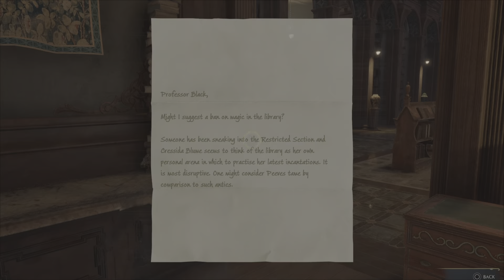HOGWARTS LEGACY: PS5 Part 6 Restricted 📚 Area 4K ULTRA-REALISTIC GRAPHICS RT HDR 60fps 1080p 🐍🦝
🪄Chapter 6✨ Restricted area

We meet up with 🐍 Sebastian Sallow and let him know about Ranrok, Rookwood, and the map in the Library.  🐍Sebastian is intrigued and teaches us 🪄 Disillusionment ✨️ The invisibility spell. This makes it easier as we sneak past the prefects and into the library. The librarian is still around, so
🐍Sebastian makes a distraction so 🐍Victor can steal the key to the prohibited section of the library. After sneaking the key, we head down into the lower part of the library. All of a sudden, Peeves 🤡 the Ghost pops out and busts us. He disappeares off to go tell the librarian. 🐍Sebastian Chases after him to give me time to explore.. As 🐍Victor presses further down a flight of stairs, he sees whisps of Ancient🌀 Magic again,  After activating the secret doorway,  🐍Victor passes over into another realm. There's a series of puzzles and some temple guards to deal with until 🐍Victor comes to a room that contains a Magic book, a Basin, and another pensive for me to view.💧 It recounts the tail of an older student who attended Hogwarts years ago that too could also so see the whisps of Ancient🌀 Magic. There are 4 Professors in the vision. It shows them restoring a village and the powers the 4 Wizards hold. After the vision 🐍Victor returns up through the library, we're 🐍Sebastian has been caught by Peeves 🤡 and the Liberian. 🐍Sebastian holds true to his word and doesn't rat us out. We then return to Professor Fig and tell him of the news and vision. We're then off to the last Unsanctioned Seceret 🪄Duelling Club for the last round.
🦁🦁🦁🦝 Vs 🐍🐍 4 on 2 🐍Victor an Sebastian obliterate them in a true showing of our growing powers. This then ends out our chapter.